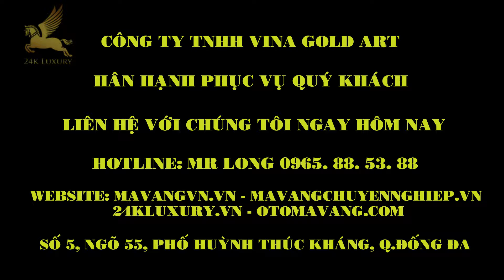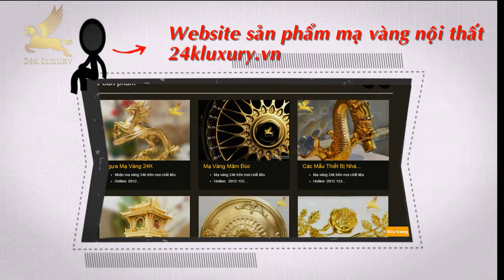Công ty 'Vina Gold Art giới thiệu- máy xi mạ nano- công nghệ nano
Công ty Vina Gold Art chuyển giao công nghệ mạ vàng, cung cấp hóa chất xi nano, hóa chất giữ sáng bạc- máy xi mạ nano- công  nghệ nano

Cam kết:
- Nguyên liệu hóa chất nhập khẩu Châu Âu
- Hóa chất sáng bóng như gương
- Bám dính cao ( không bong tróc, xi xong miết tay bạc không bay)
- Pha dùng được ngay (không phải đợi sau 24h như hóa chất TQ)
- Không độc hại( không chất phooc môn như hóa chất Trung Quốc )
- Không ảnh hưởng môi trường
- Cam kết không sáng, không bám bạc, lỗi hoá chất đổi 1:1

Địa chỉ: 5/55 Huỳnh Thúc Kháng - HN
Xưởng : 12/804 Bạch Đằng - HN
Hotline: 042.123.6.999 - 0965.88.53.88